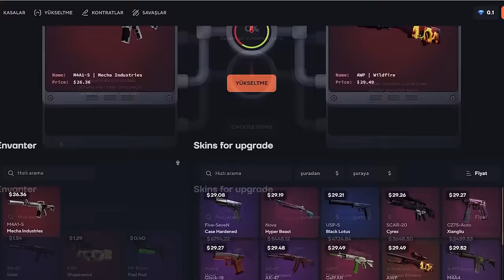Berk Rip Tepe - ÇOK RAHAT! (Counter-Strike 2)